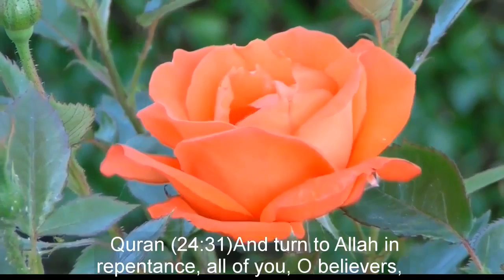HINDU BROTHER ASKED ABOUT FOUR WITNESSES IN ISLAM ~DR ZAKIR NAIK HINDI URDU